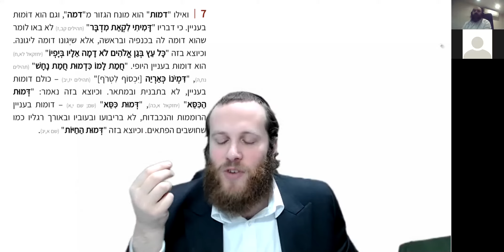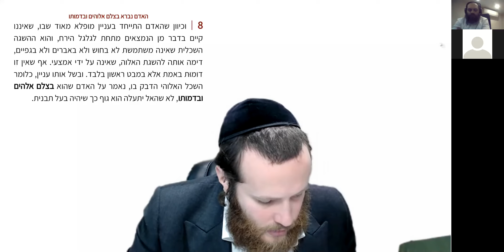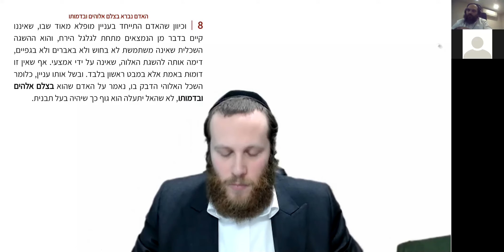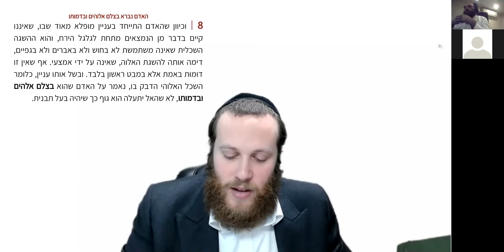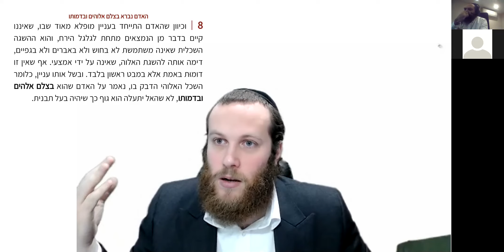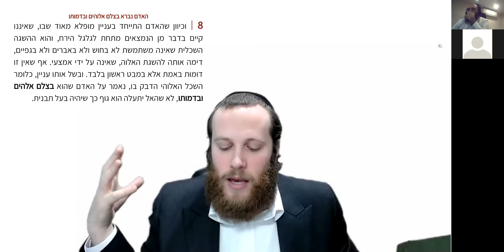מורה נבוכים 16: חלק א פרק א: דמות